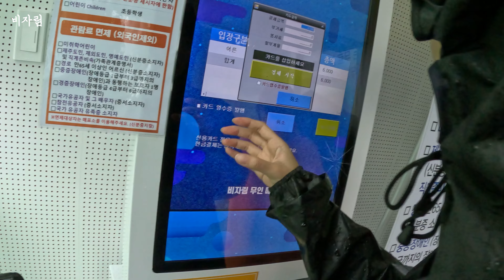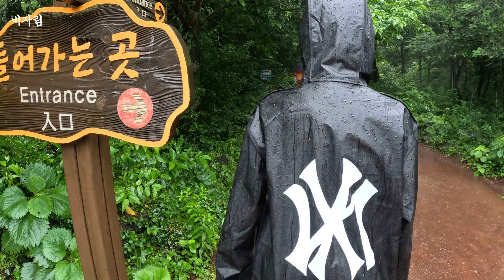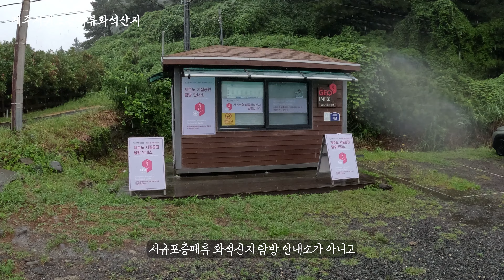【국내여행 10】 폭풍우 속 제주도 대탐험 (ENG SUB)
극한의 커플여행